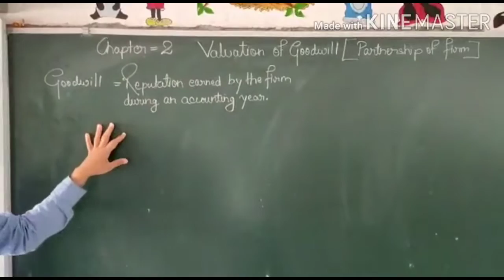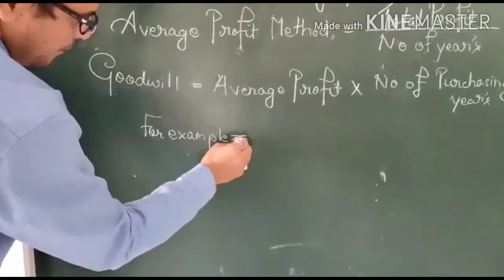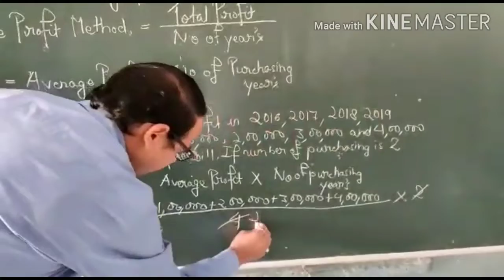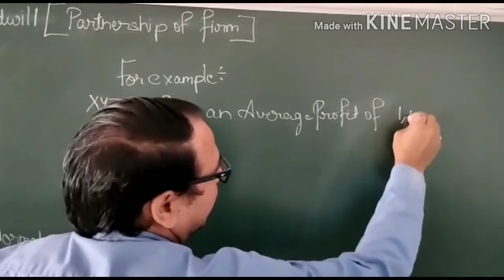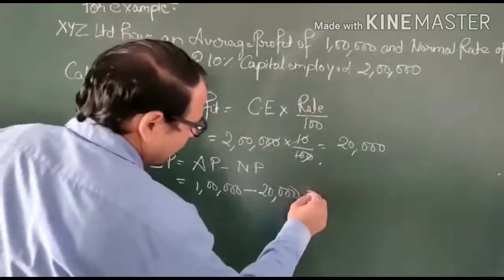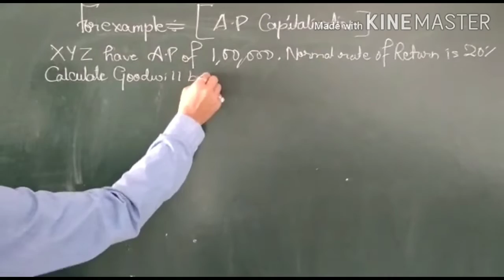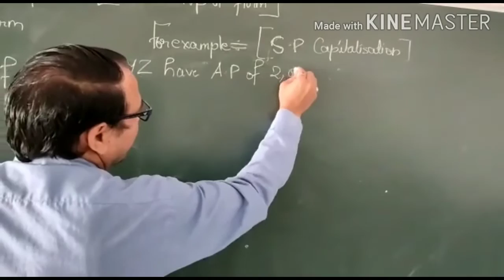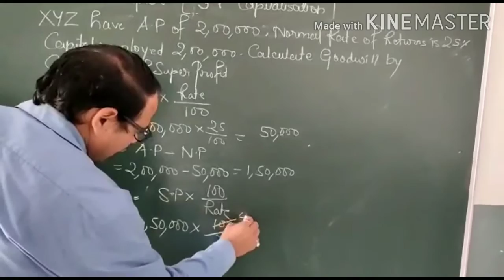Class - 12 || Chapter 2 ||Accountancy|| Valuation Of Goodwill || Part 1